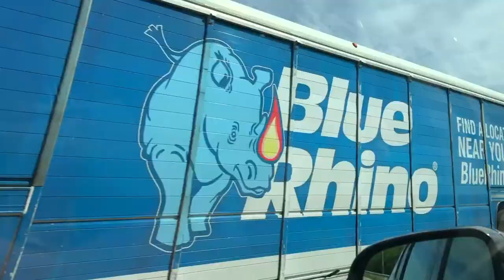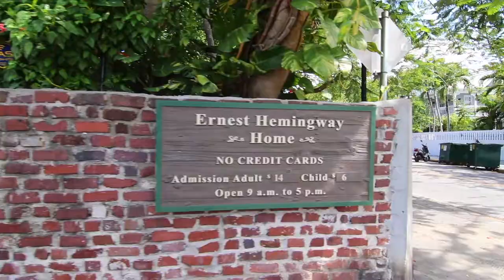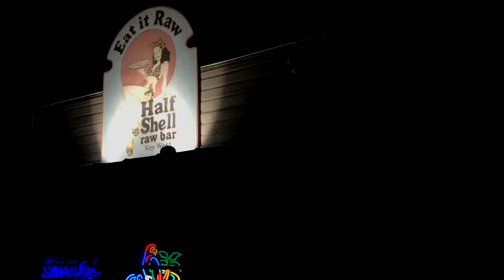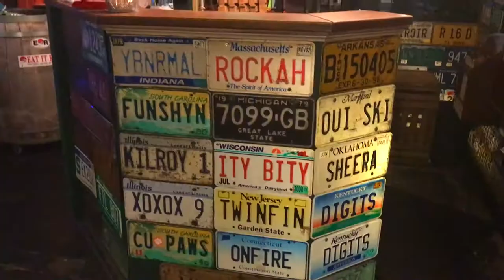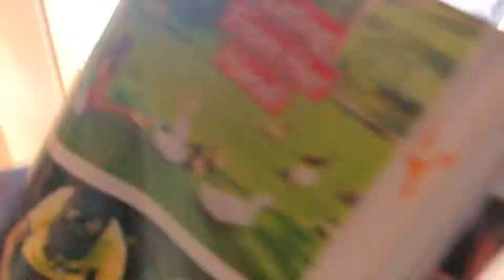Key West VLOG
Quick Trip to Key West with my mom!